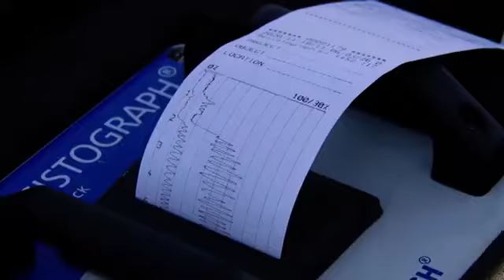У самого старого дерева в области есть свой сайт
Проверяют вековые деревья. В Татищевском районе работали столичные эксперты. Проверяли состояние ствола, возраст, обхват, а также почву на которой стоят растения, которым уже далеко за 100  лет. Сейчас деревьям нужен дополнительный уход, говорят специалисты. Хвойные входят в список особо охраняемых государством. Никита Исанов знает, как проходила экспертиза.

Об этом дереве специалисты могут узнать абсолютно все. Высоту, обхват, возраст и состояние ствола. Московские эксперты центра древесных экспертиз обследуют растение не только визуально, но и инструментально.

Оценю состояние ствола, состояние кроны и состояние почвы. Сосна в деревне Губаревка Татищевского района - самая старая в области, поэтому и попала в программу "Деревья - памятники живой природы". Её посадил на своей усадьбе помещик Шахматов более 200 лет назад. Усадьба не сохранилась, а вот за сосной внимательно следят. У дерева даже собственный сайт есть, там вся необходимая информация.

Этот прибор называется резистограф, с его помощью можно в буквальном смысле заглянуть внутрь дерева. Вся актуальная информация попадает на ленту, и здесь специалисты могут узнать всю предварительную информацию о растении.

В настоящее время сверло проходит гнилой участок древесины. Вот снижение графика, вот этот провал, который говорит о меньших усилиях на сверление затраченных прибором. Что свидетельствует о наличии гнили.

Здесь вот рисунок самого Минха, здесь вот как раз саженцы, им может быть года 3-4. В соседней Полчаниновке стоит ещё одна местная достопримечательность. На рисунке хозяина усадьбы Александра Минха, саженцам еще не больше 4 лет. Сохранившейся сегодня ели - полтора столетия. Специалистам важно узнать, есть ли внутри повреждения и какой точный возраст растения. Для этого спиливать его полностью не нужно. Проба берётся без вреда для хвойных.

Такое образец древесины в виде длинного карандаша, где будут видны годичные кольца. Подробный отчёт дадут в столичной лаборатории, туда материалы экспертиз направят в ближайшее время. А после - специалисты напишут рекомендации местным властям как правильно ухаживать за природной историей.

Саратов 24